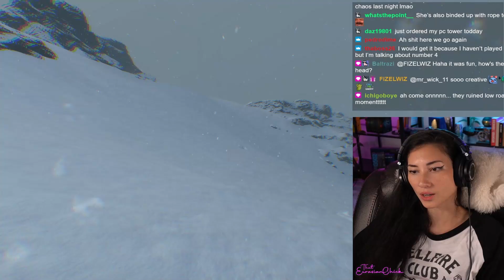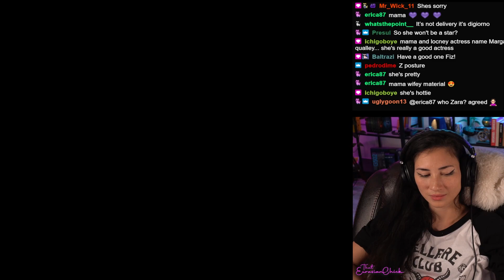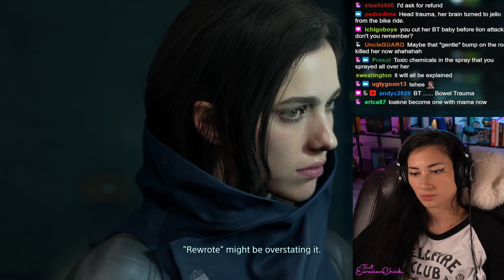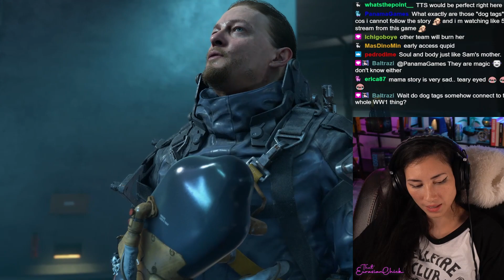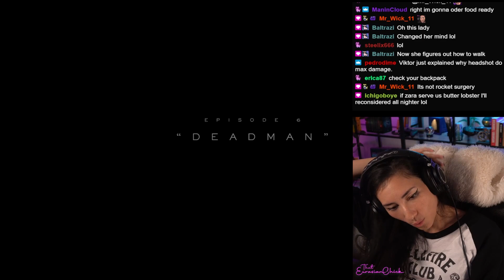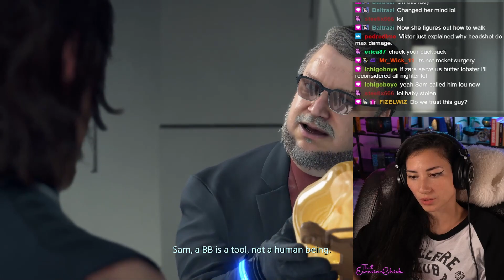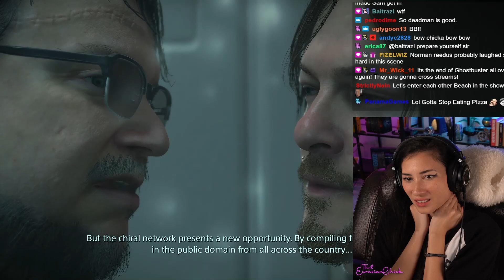ThatEurasianChick Plays Death Stranding - Episode 89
Death Stranding. This is my first playthrough streamed LIVE on Twitch in January-April 2023. I play with all settings including Ray Tracing on Ultra when available/possible in game, on my MSI 4090 Gaming Trio. It's also streamed live on Twitch in 1080p. I would like to do 4k in the future but that will take some saving up first for better equipment.

Initial release date: November 8, 2019
Designer: Hideo Kojima
Genres: Adventure game, Shooter Video Game
Developer: Kojima Productions
Platforms: PlayStation 5, PlayStation 4, Microsoft Windows
Composer: Ludvig Forssell
Mode: Single-player video game